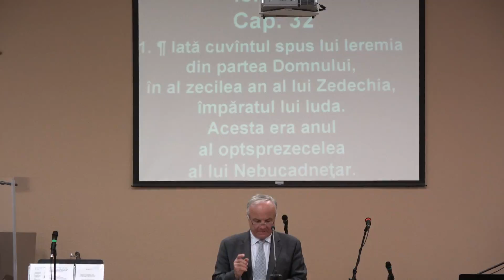Valer Brancovan - Ieremia 32 10.22.2017 (AM)